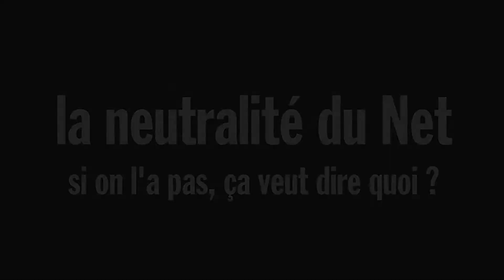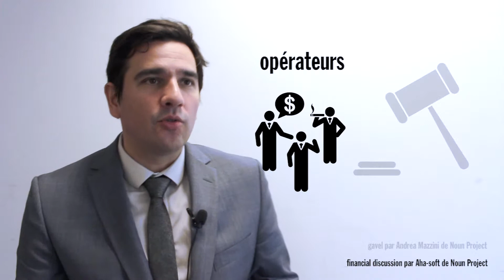(Rue89) La neutralité du Net